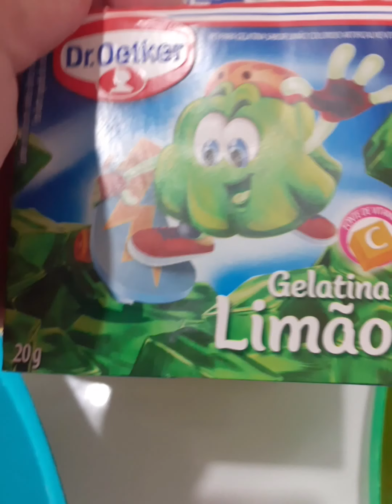Gelatina colorida com creme branco 😋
2 gelatina de limão
2 gelatina de abacaxi
2 gelatina de uva
1 creme de leite
1 gelatina incolor sem sabor
1 copo de leite(250ml)
1 caixinha de leite condensado

preparar a gelatina com200 ml de água quente 200 água fria para
 cada caixinha uso menos água doque indica o fabricante para ficar mais firme para o corte
levar para geladeira depois de firme as gelatinas cortar e reservar

Modo de preparo para o creme

bater no liquidificador o leite ,creme de leite,leite condensado e a gelatina diluída em 50 ml água quente depois de batido colocar sobre as gelatinas cortadas e envolver no creme branco levar para geladeira deixar por três horas

observação: se quiser o creme branco mais consistente não colocar o leite eu coloco porque gosto do creme mais cremoso